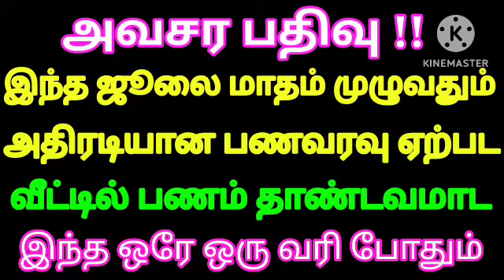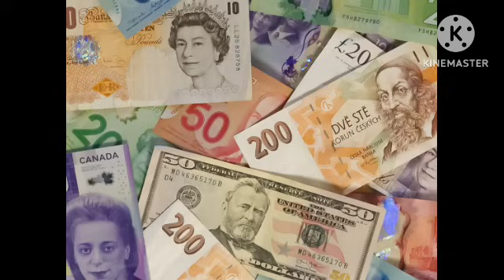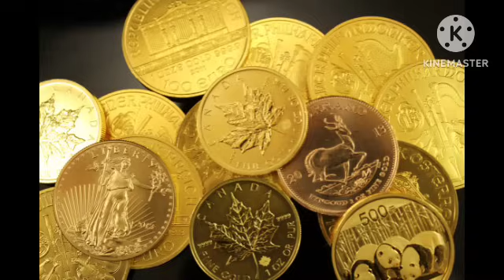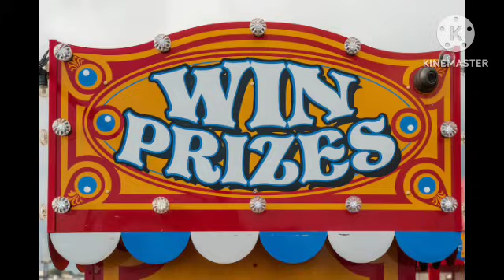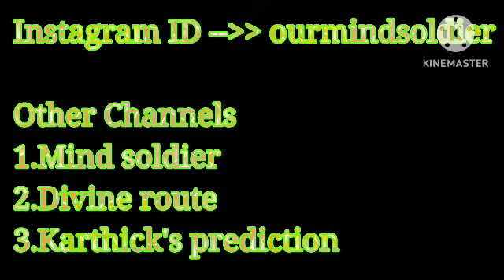அவசர பதிவு !! இந்த ஜூலை மாதம் முழுவதும் அதிரடியான பணவரவு ஏற்பட பணம் தாண்டவம் ஆட இந்த 1 வரி போதும்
Hi Everyone !! Welcome to Karthick's Prediction youtube channel !! In this video I have given simple money attraction technique. Affirmations for money attraction explained in this video. To know more please watch this video..Enjoy the video...

Money attraction technique
Money manifestation technique